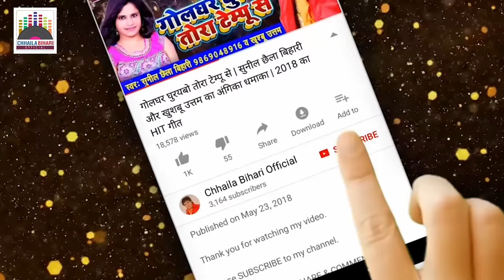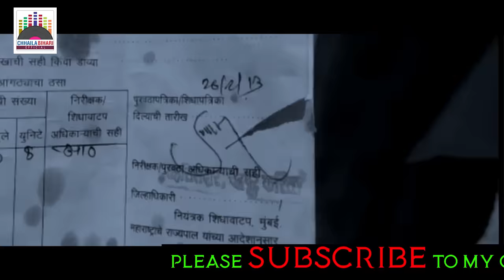Re Jaan (Corona Song) | Sunil Chhaila Bihari | Shivam Bihari | SuperHit Full HD Video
Singers : Sunil Chhaila Bihari & Shivam Bihari
Music & Lyrics: Sunil Chhaila Bihari
Music (A.): Monu Sinha
Label :- Chhaila Bihari Official